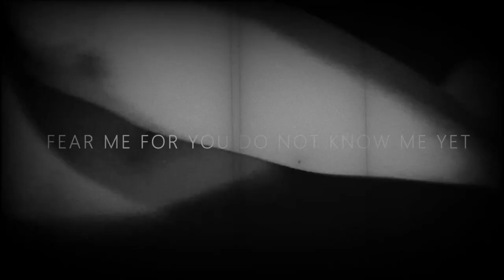LIVING HOLLOW - CHAPTER 2: THE UNKNOWN [OFFICIAL LYRIC VIDEO] (2022) SW EXCLUSIVE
Single: Chapter 2: The Unknown
Released: June 11, 2022
Genre: Downtempo/Deathcore
Location: Austin, Texas

Line-up:
Blake Vandermolen - Vocals
Dylan Kortz - Guitar
Chris Brown - Guitar
Ben Thunder - Bass
Brad Shamblin - Drums

Credits:
Produced by Dylan Kortz
Mixed and Mastered by Johnny Fitzgerald @ Rip Chord Audio
Video by David Box